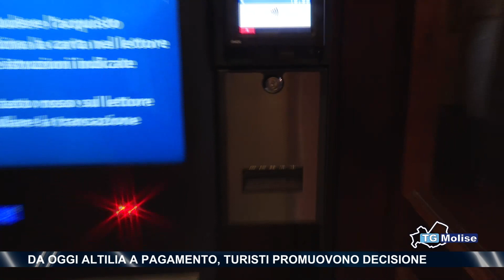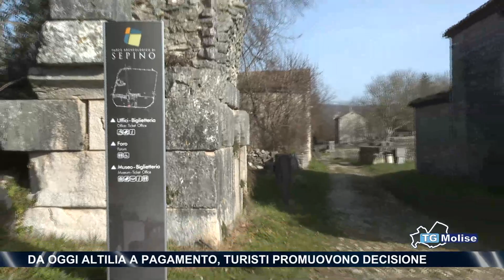Da oggi Altilia a pagamento, turisti promuovono decisione